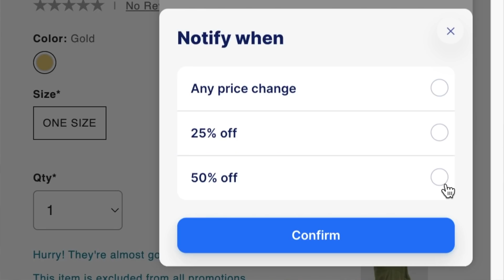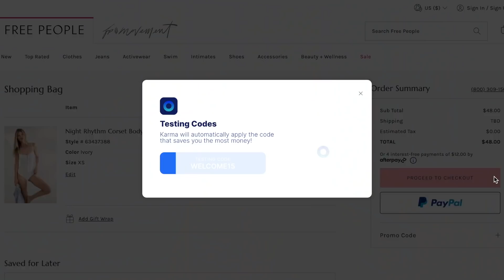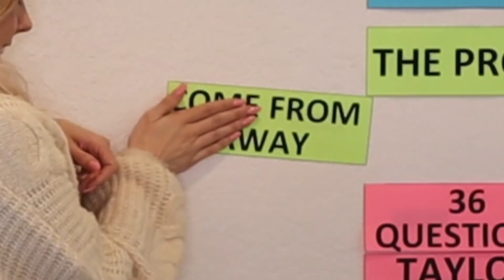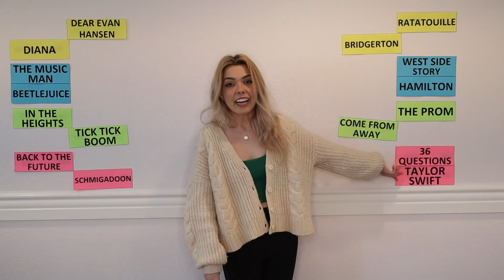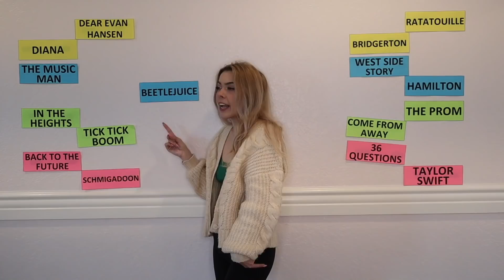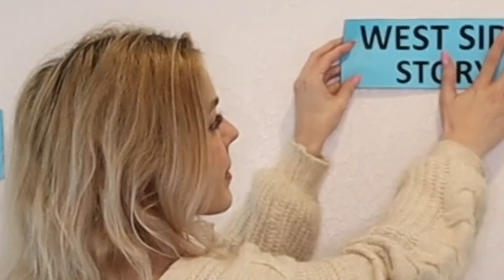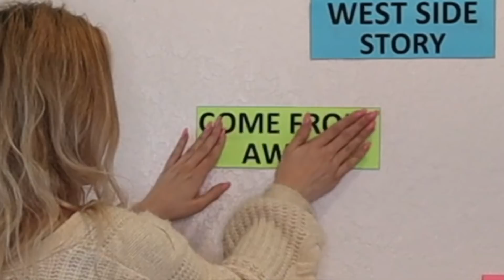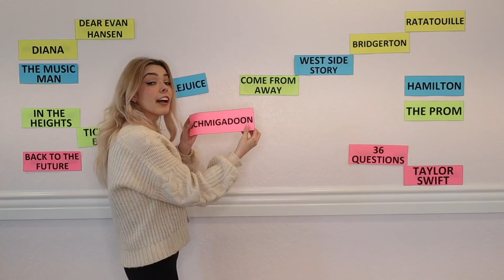Which Musical is THE BEST? | March Musical Madness 2022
Let's rank musicals of the last two years with our 3rd annual MARCH MUSICAL MADNESS BRACKET | Get the Karma shopping assistant 🌻🌻 OPEN ME 🌻🌻

HI FRIENDS
Today, we’re going to be doing sports! That’s right, the time has come yet again, for March Musical Madness!

I always see a ton of MarchMadness Bracket memes going around (the office ones have been my fave) so I thought we should make one for musical theatre! This is our 3rd annual bracket, containing 16 different Broadway / Movie / TikTok musicals that will go head to head to compete for the title of ultimate Musical theatre masterpiece! Plus this year, we've got a theme! The musicals of 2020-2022!

I have no idea which musicals will be included on these march madness brackets (thanks mom & dad lol), so if your fave show isn't on here-- don't worry! This is just for fun! Also, I love everything on here. I *have* to eliminate them because... that's the game!
Maybe we'll rank some more musicals again in the future? Let me know!

Karma is an all-in-one shopping assistant that automatically helps you shop smart and save time and money automatically.

💋String Light Curtain from my studio- under $20!

💋My fave perfume (the one I wore to Beetlejuice lol)

~*SHOWTUNE RECOMMENDATIONS*~
I'm always seeing comments for theatre recs & which shows to check out next, so here are a bunch of my faves!

HI my name is Katherine Steele and I really like musical theatre! On this channel you'll find Broadway musical reviews, analysis on your favorite shows, first reactions to brand new ones, countdown lists for theatre fans, and tons of big-sister advice!